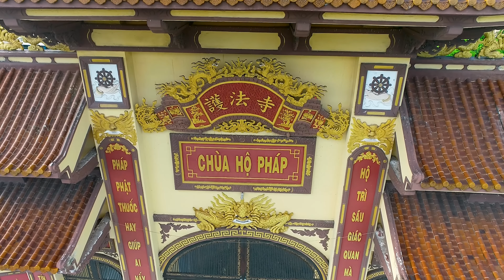PHƯƠNG PHÁP SỐNG AN VUI-TỰ TẠI-THẦY THÍCH NHUẬN ĐỨC (24/04/QUÝ MÃO)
Chào mừng bạn đến với kênh Youtube chính thức của -Tổ Đình Hộ Pháp-
Zalo: Nhóm Tổ Đình Hộ Pháp-chuyên tu Tịnh Độ
TỔ ĐÌNH HỘ PHÁP: Khu Phố Vạn Hạnh - Phường Phú Mỹ - Tỉnh Bà Rịa_Vũng Tàu
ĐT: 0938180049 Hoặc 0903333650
LINHK KHÓA TU
LINHK KHÓA TU